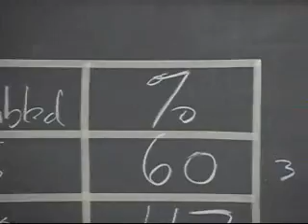West Genesee Egg Drop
8th period science has made capsules to throw off 30 ft. up. People put eggs in these capsules and made them so the egg didn't break wwhen thrown off